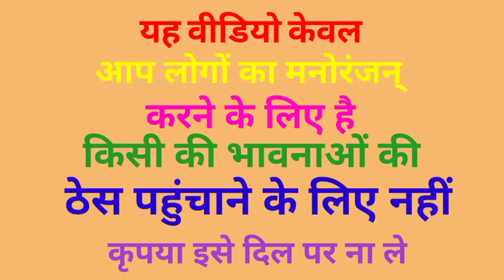PM मोदी जी की बैठक ! राहुल गांधी ! और ! योगी आदित्यनाथ ! मजेदार फनी ! कॉमेडी वीडियोcomedy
Modi ji baithak yogi Ji baithak comedy Modi prachar comedy videoYogi prachar comedy Modi Chunav election comedy video Rahul Gandhi comedy video Rahul Gandhi baithak PM Modi baithak

धन्यवाद